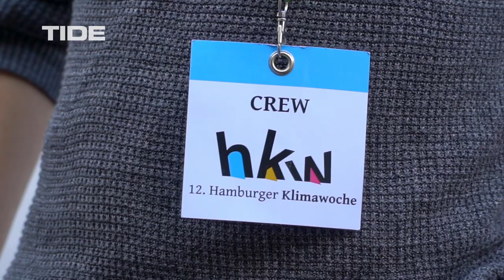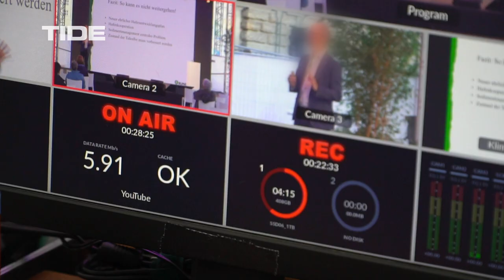Mediengestalter:in Bild und Ton bei TIDE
Organisieren, Produzieren, Gestalten: Bei uns lernst du alles, was in der Medienproduktion gebraucht wird. Bist du neugierig geworden? Dann findest du alles rund um die Ausbildung